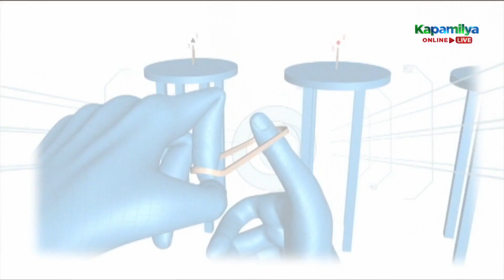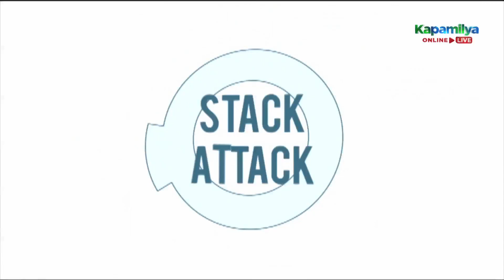Beau vs Ricky | Head To Head Challenge - Minute to Win It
Beau Belga and Ricky face each other on the Head To Head challenge.